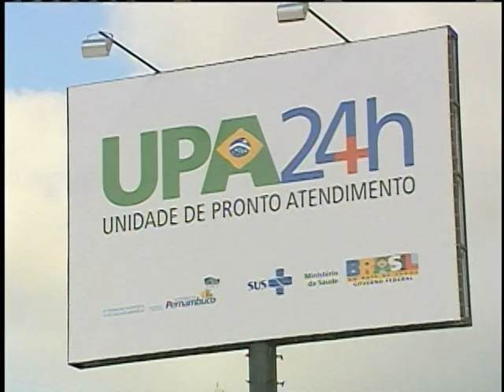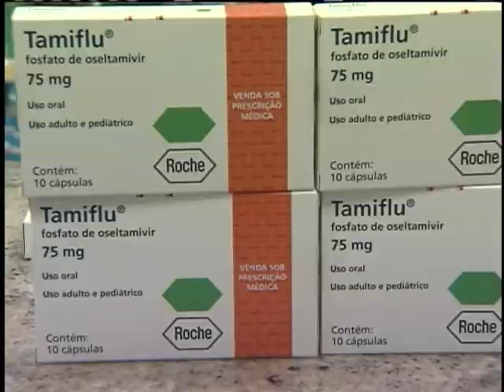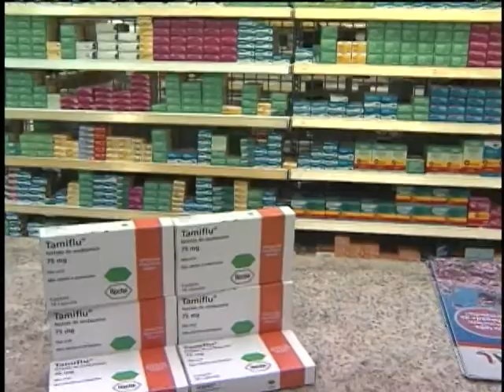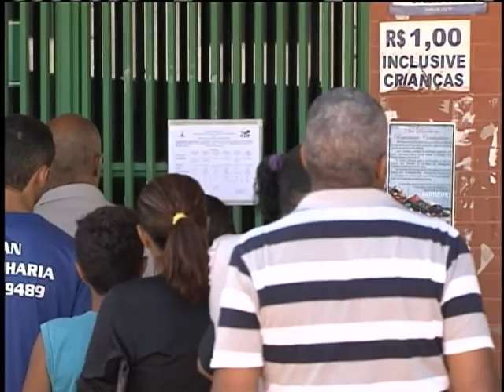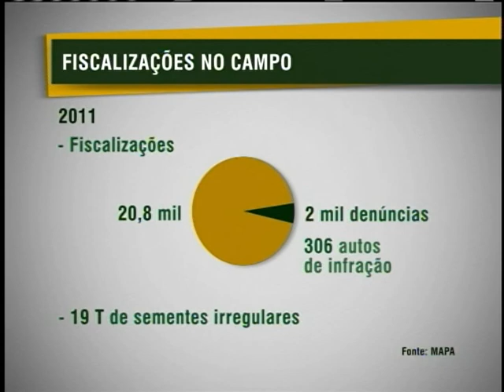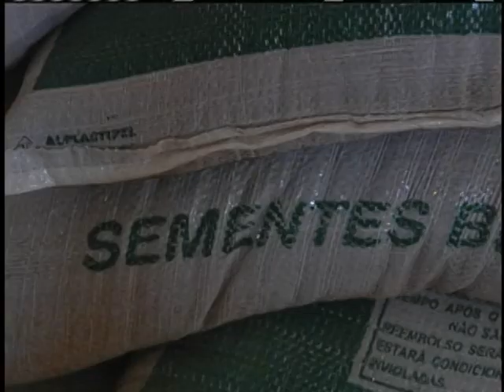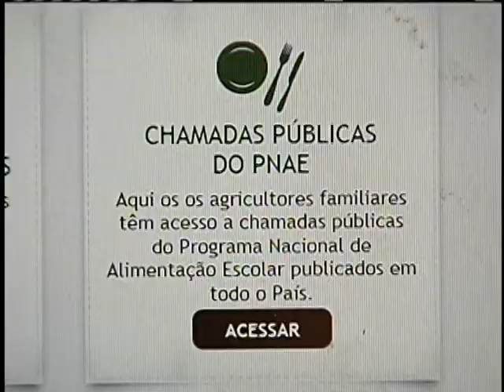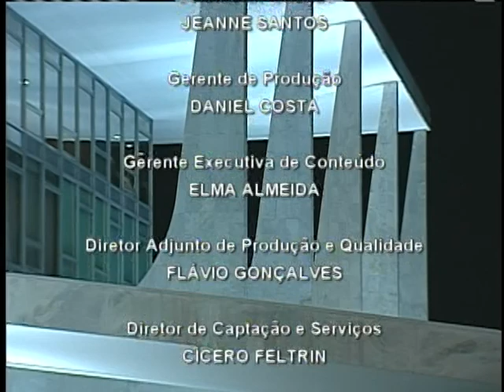Jornal NBR NOTÍCIAS na íntegra - 16 de julho